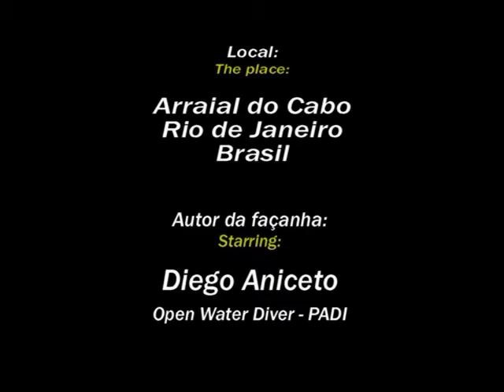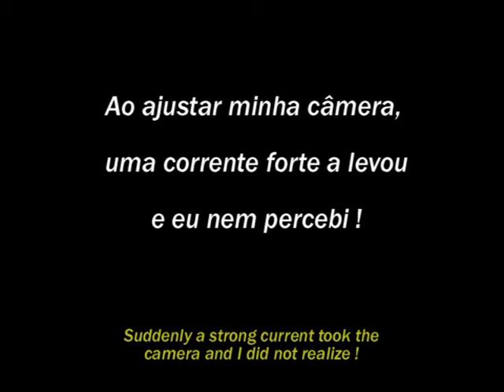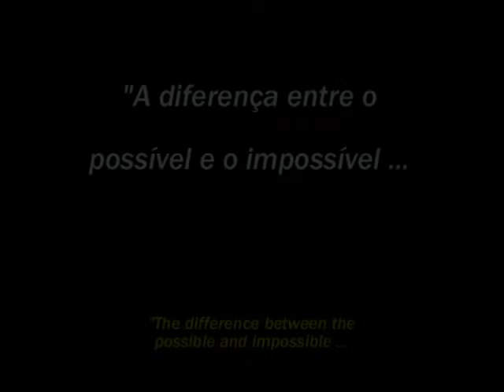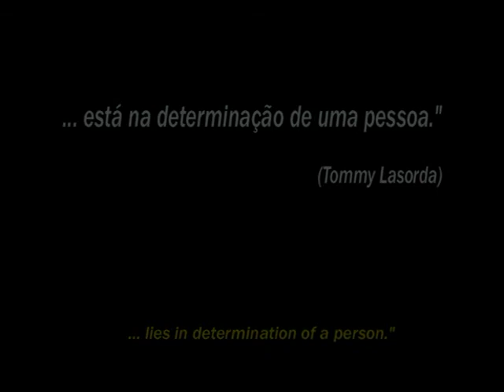GOPRO HD - Ninja do Mar 2.mpg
Perdendo e encontrando minha GOPRO no fundo do mar.
Arraial do Cabo - RJ - Brasil - 21/01/2012